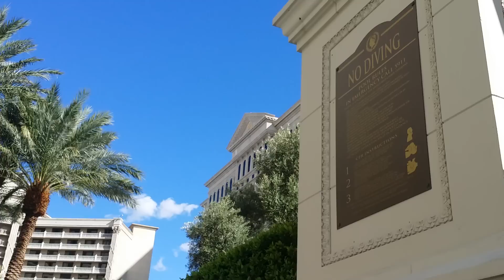Venus Pool Club Caesar's Palace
Just a snippet of my weekend in Vegas